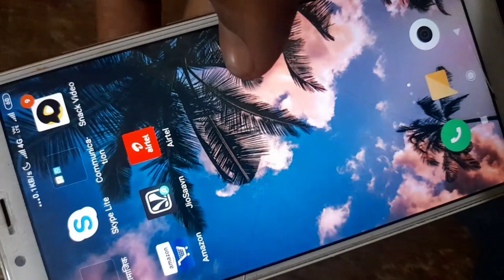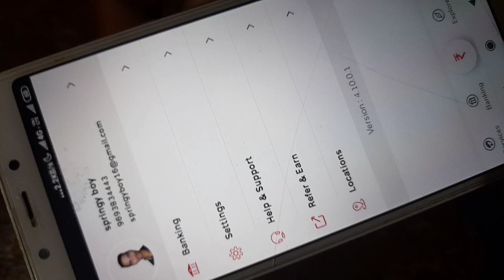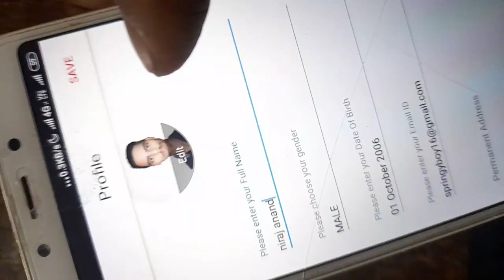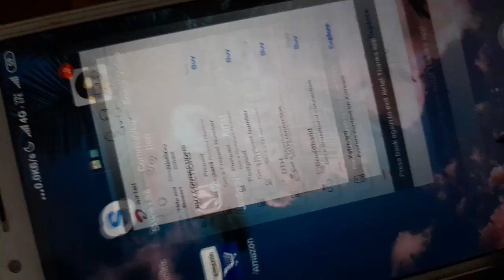airtel thanks app me profile name kaise change kare,airtel payment bank profile name change,airtel p